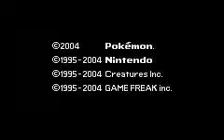Pokemon LeafGreen part 1